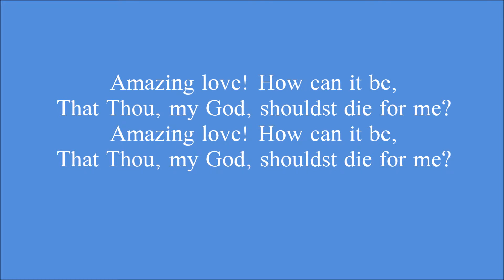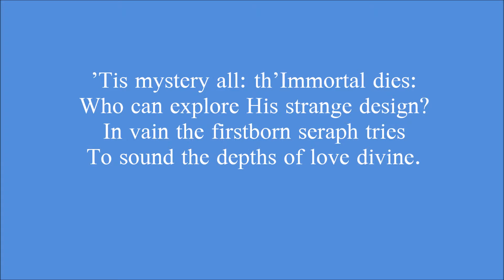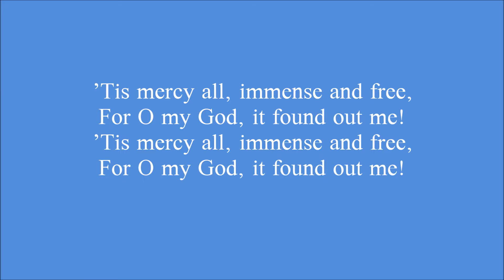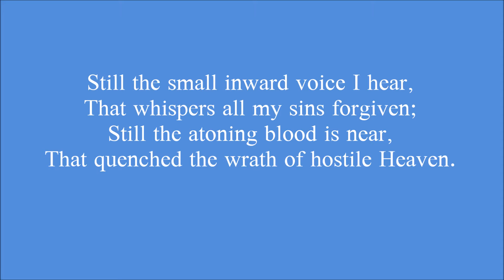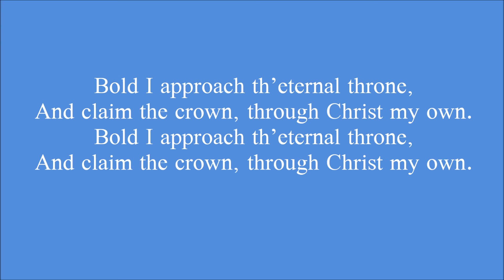And Can It Be That I Should Gain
And Can It Be That I Should Gain by Charles Wesley. Here it is with all six verses and played to a different tune than people normally hear.
See hymnpod.com for music. Cyberhymnal.com for lyrics.